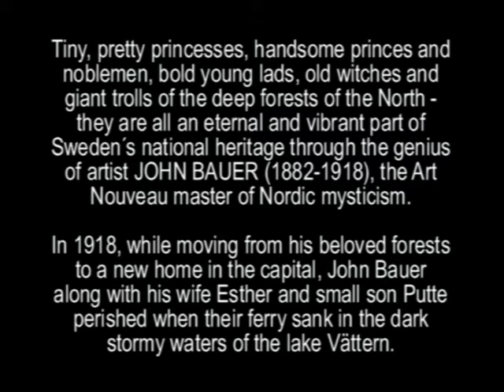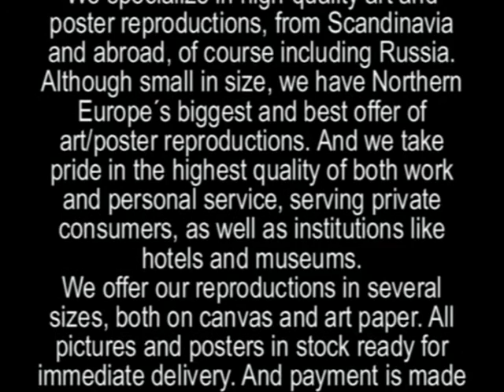ODE TO JOHN BAUER Vol 2 Art Nouveau FAIRY TALES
Our company specialize in high-quality art and poster reproductions.
We offer our reproductions in several sizes, both on canvas and art paper. All pictures and posters in stock ready for immediate delivery.
We can print your own photos, pictures or posters in sizes from the smallest to 2,0x1,0 meter!

We speak English, German, Swedish, Danish, Norwegian, Russian.